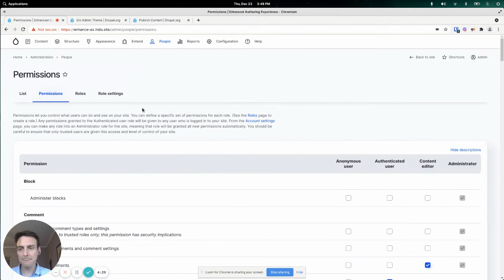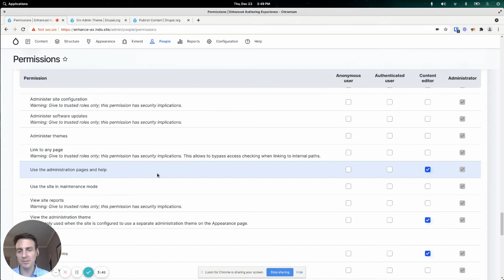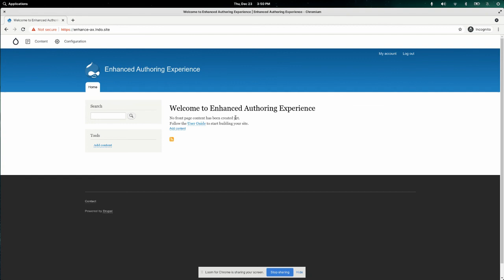Hide the Drupal Admin Help Menu Item with CSS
With a touch of irony, the Help section of your Drupal website isn't helpful to many users. You can hide it with some simple CSS.